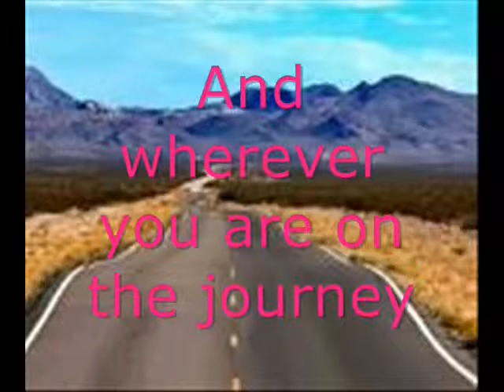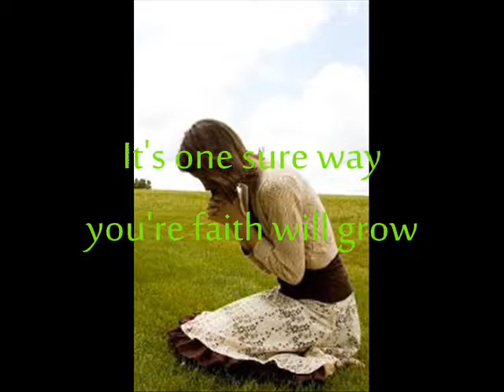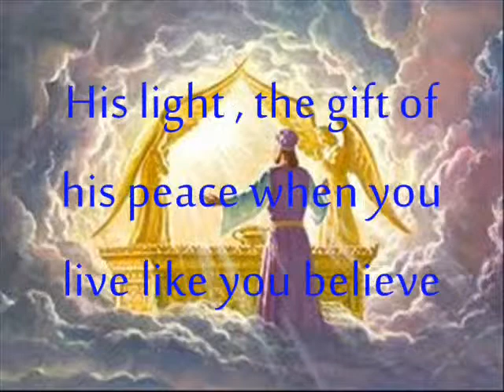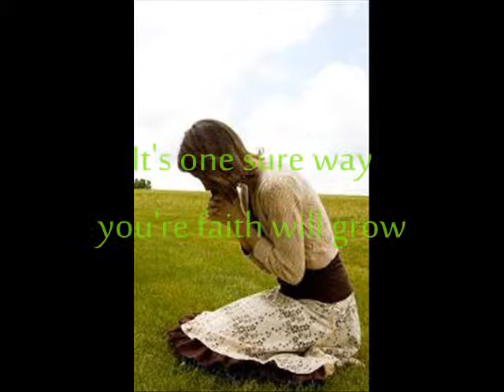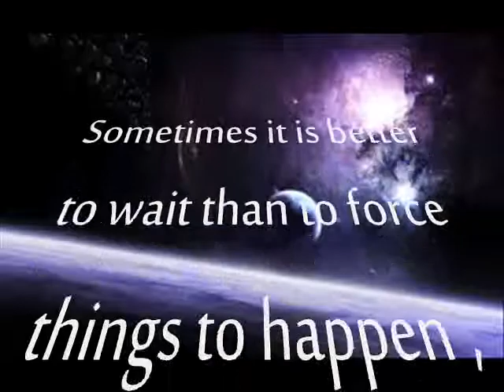Live like you believe by jenny phillips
Live like you believe is a Inspirational song and it can be youth song. I upload it because i know this song can be inspired for others who listen to this song. This song can awakened your mind and can be inspired to others and how to LIVE and BELIEVE and know how to let go and whenever your problem is so very big and you can't take it anymore this song reminds you that God is besides you and loving you and last i dedicate this song for all of you . God bless us , once again thank you for liking and listening hope you like it